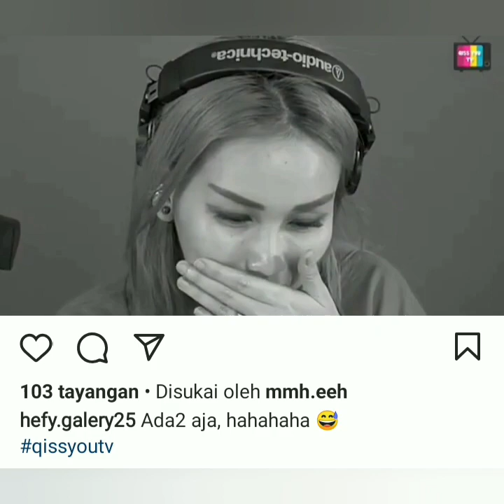Spektakuler Besok Malam ayu tingting akan hadir di acara puncak Luar biasa ini. catat jam tayang nya